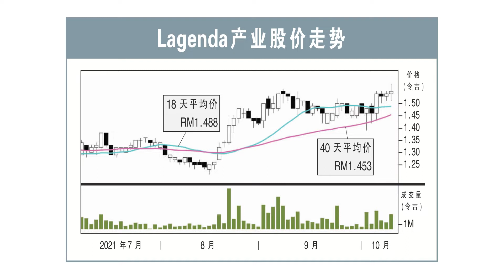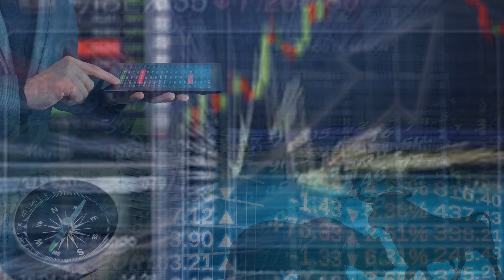【行家论股】Lagenda产业 可负担屋认购率强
尽管第一阶段复苏计划延长影响表现，但#Lagenda产业（LAGENDA，7179，主板产业股）表示，由于可负担房屋需求强劲，公司将能实现10亿令吉的销售目标。